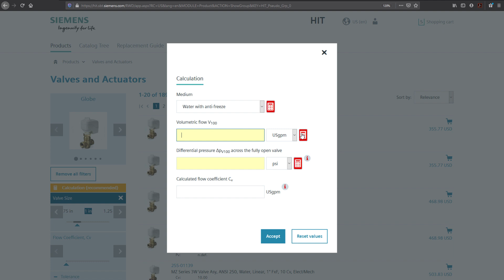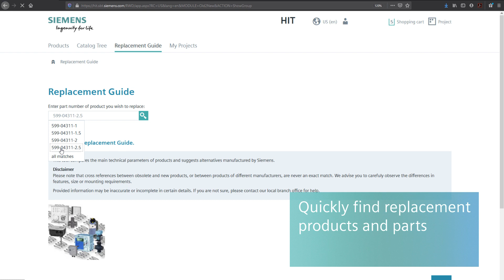Siemens HVAC Integrated Tool (HIT)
Siemens HVAC Integrated Tool (HIT) is an intuitive online selection tool with enhanced filters and calculators that make it faster and easier to find the right products for your projects. Continually updated with the latest products and pricing for accurate planning and budgeting.
• Selection – Filters and calculators help you properly size and select the right products for your application
• Replacement – The replacement guide helps you quickly find current Siemens products for other brands and discontinued parts
• Projects – Quickly create project schedules and gather submittal documents for faster bidding to help you win more business
• Ordering – Built-in shopping cart connects to Siemens iMall for faster ordering